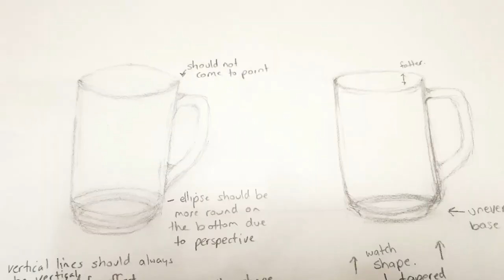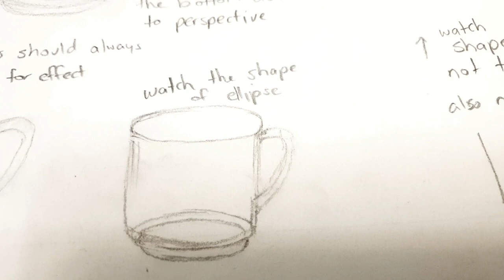Art Fundamentals #2 Observation and Shading / How to Draw a Glass Cup.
In Shading and Observation,  Art Fundamentals #2, we draw a Smokey Glass Cup.
This is a great lesson for those who want to learn to draw glass. Drawing glass  and painting glass has long been a source of confusion and frustration to artists so hopefully, if that's you, this will be helpful to you. But if you don't feel up to glass, the same lesson can be applied to any simple objects of your choice.
Follow along and watch to the end for loads of tips on how to improve your art practice.
Thanks so much for your support in watching my videos.